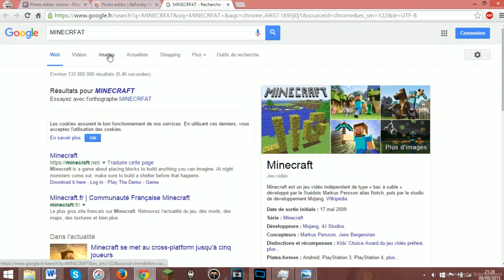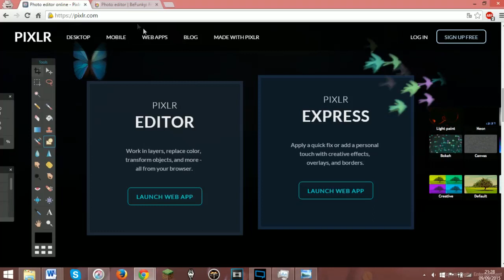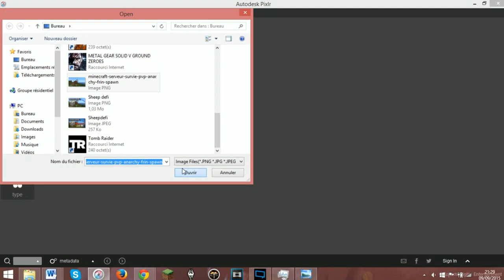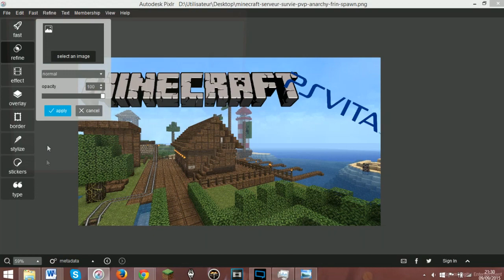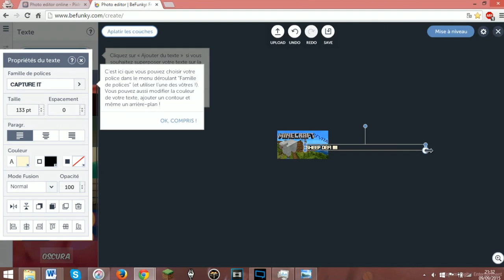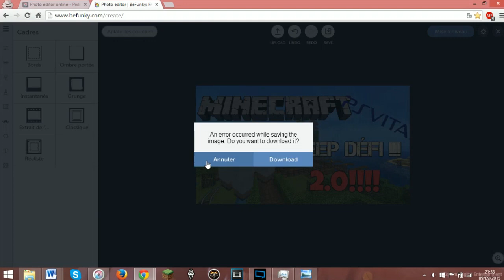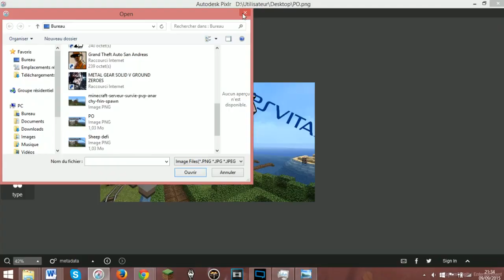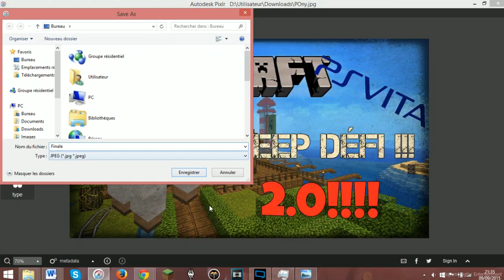Comment je fais mes miniatures Youtube !!!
On se retrouve aujourd'hui pour une nouvelle vidéo ou je vous montre comme je ait mes miniatures...Bonne vidéo !!!
Mon PSN : Bigbos432 (attention avec un seul « s »)
Mon Twitter : Bigbos432 (pareil avec un seul « s »)